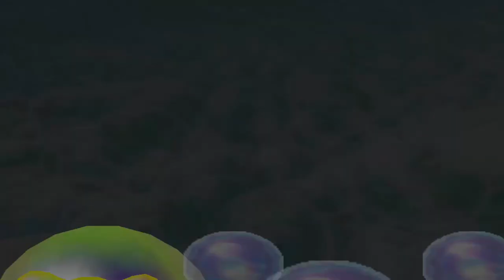Mario Party 2 Minispiele - Wett-Rennen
Minispiel-Art: Kampf
Deutscher Name: Wett-Rennen
Englischer Name: Day at the Races
Spieler: Wario, Donkey Kong, Luigi und Mario